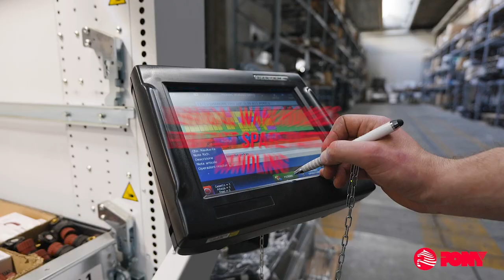NEW TECHNOLOGIES - PONY 2023